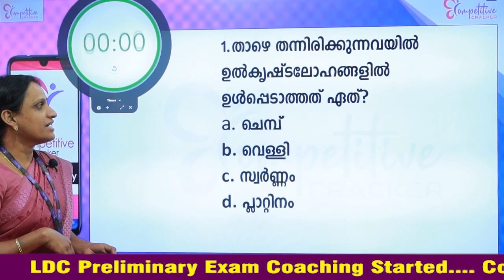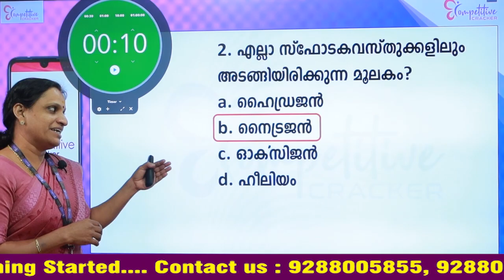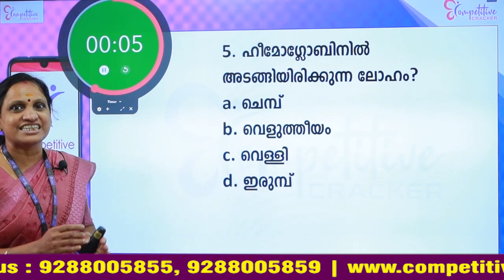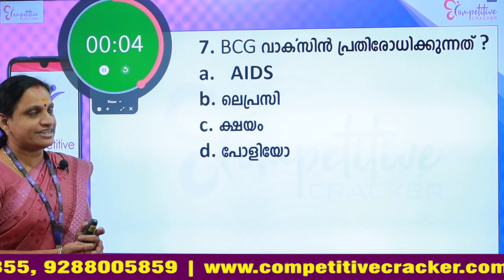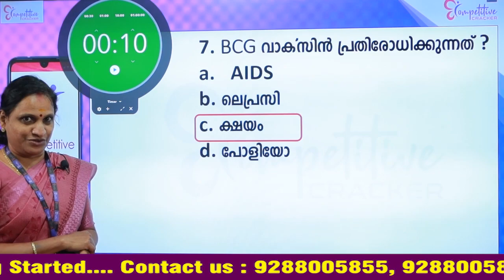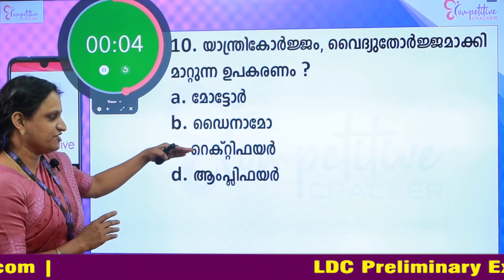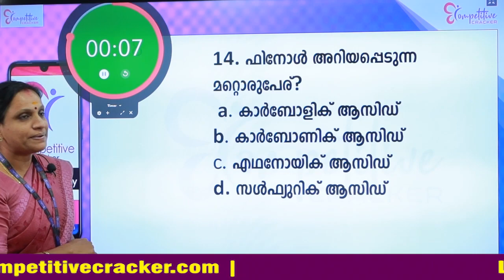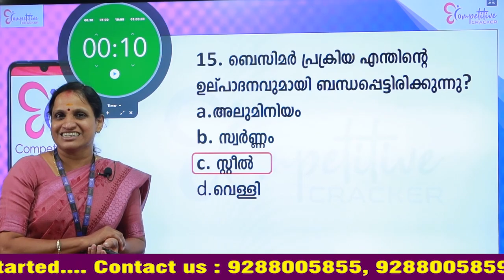PSC 10th Prelims || സയൻസ് || TIMER SERIES